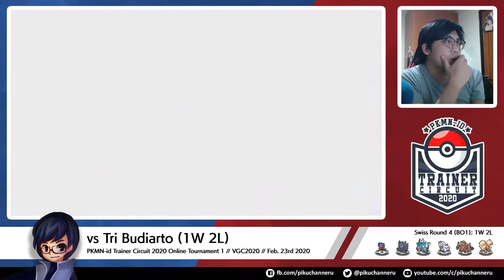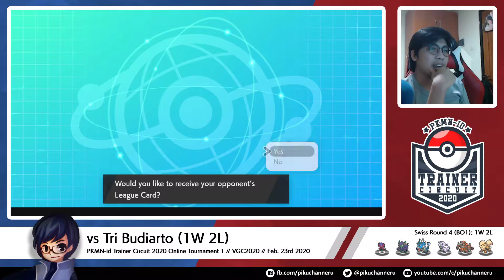Badak TR Tapi Ngebut? [PKMN-id Trainer Circuit 2020 Online Tournament 1 R4]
PKMN-id Trainer Circuit 2020 Online Tournament 1
Swiss Round BO1
February 23rd 2020
VGC2020 (Ranked Battles Series 2)

R4 vs Tri Budiarto
Language: Indonesian